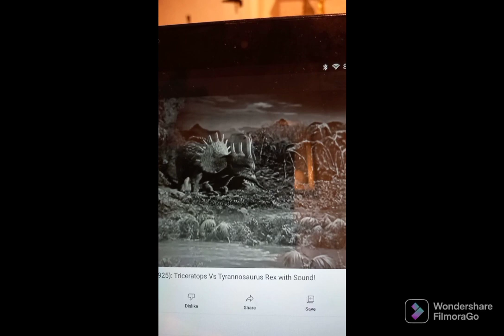CFZ On the Track Holsworthy Extra American Robin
CFZ On the Track Holsworthy Extra
American Robin

information
The American robin is a migratory songbird of the true thrush genus and Turdidae, the wider thrush family. It is named after the European robin because of its reddish-orange breast, though the two species are not closely related, with the European robin belonging to the Old World flycatcher family. Wikipedia